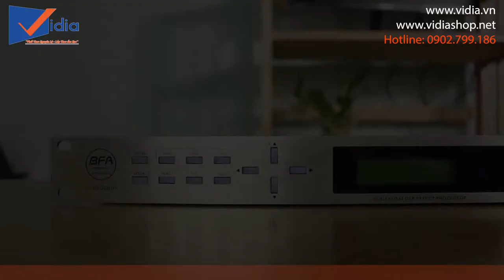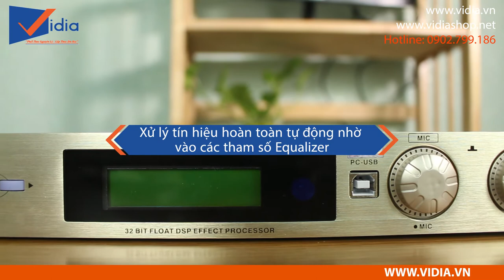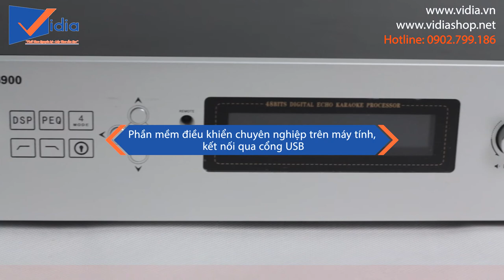Vang liền công suất là gì? Vang liền công suất nào là HOT nhất hiện nay? - Vidia 0902699186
207 Tân Phước, P.6, Q.10, TP.HCM